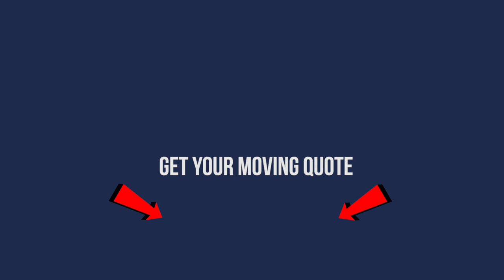MOVING TIPS - 9 HACKS MOVING FURNITURE - FURNITURE MOVERS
MOVING TIPS 2020 - PROVIDING YOU  ALL YOU HAVE TO KNOW ABOUT MOVING FURNITURE

Moving Tips the number one place for all your moving tips and hacks! We provide you with everything you need to know when moving home, apartment or office. Long distance moving, coast to coast, interstate, out of state, cross country or local. Moving Tips is the answer to everything moving.